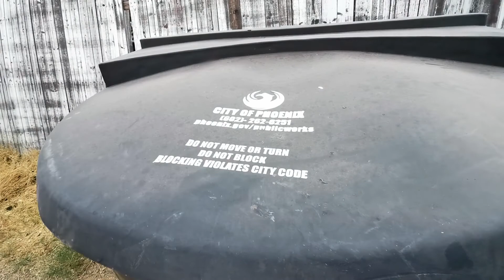美國🇺🇸亚利桑那州的凤凰城的民居，一家一个小院，红砖灰瓦，怡然自得。E